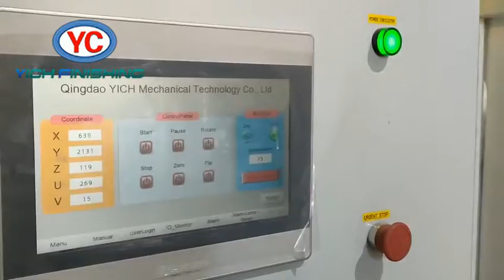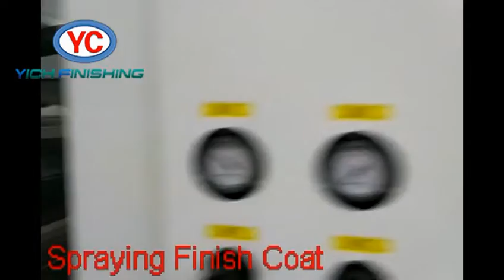Wood Parts Automatic Spraying Painting Machine-008615931098079(Whatsapp/Wechat)